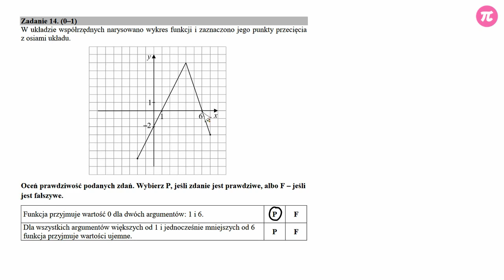Egzamin gimnazjalny 2018 - Zadanie 14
W układzie współrzędnych narysowano wykres funkcji i zaznaczono jego punkty przecięcia z osiami układu. Oceń prawdziwość podanych zdań. Wybierz P, jeśli zdanie jest prawdziwe, albo F – jeśli jest fałszywe.